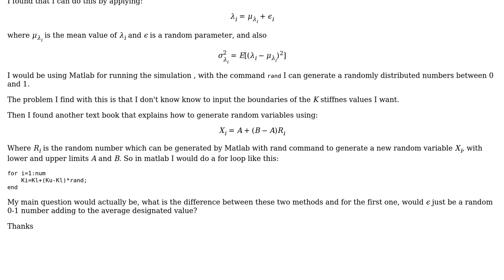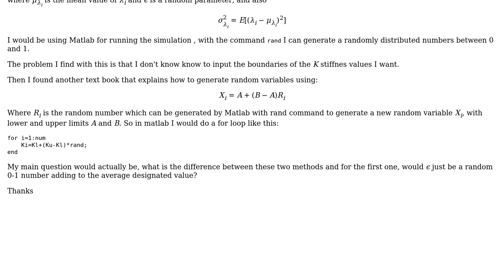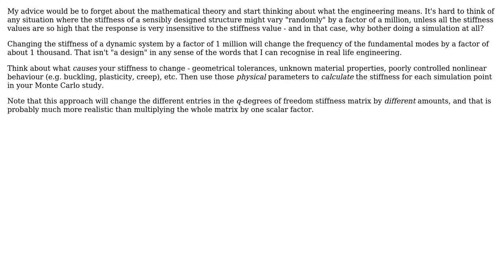How to implement a Monte Carlo Simulation for studying uncertainty in dynamic stiffness?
Engineering: How to implement a Monte Carlo Simulation for studying uncertainty in dynamic stiffness?

With thanks & praise to God, and with thanks to the many people who have made this project possible! You are responsible for your own actions.